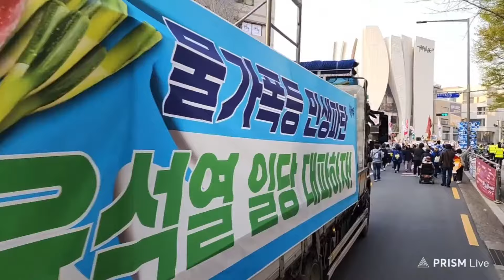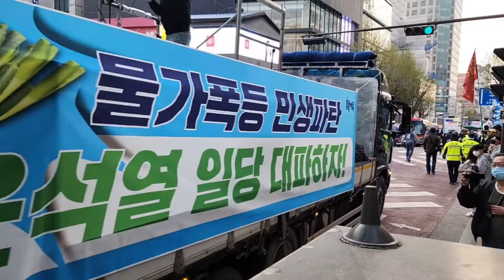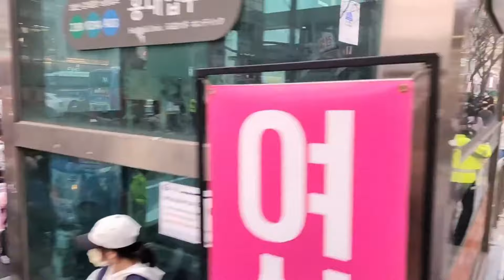윤석열탄핵! 김건희 특검! 촛불 행진편 홍대입구역까지~ 대파면 전쟁 시작합니다! 압승으로 탄핵! 84차 촛불대행진 2024.04.06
[84차촛불] 윤석열 탄핵 김건희 특검! 대파면 전쟁 촛불행진편 홍대입구역까지~ 시작합니다! 압승으로 탄핵!  84차 촛불대행진 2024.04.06